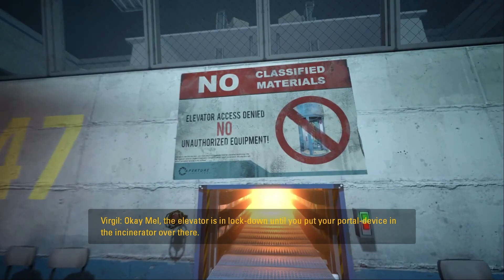Portal Stories: Mel - E05 "Ending AEGIS"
Portal Stories: Mel is a mod for Portal 2, developed and published by Prism Studios in 2015. This mod tells the story of Mel, a test subject who must escape Aperture's underground after spending decades in stasis, similar to Chell from the base game. After waking up, she find the facility in ruins and follows Cave Johnson to find her own version of the Portal Gun, only to find it wasn't Cave that was guiding her, but rather a maintenance core, Virgil, helping her escape. To fully escape, however, not only do they need to solve test chambers they must navigate through, they need to disable a prototype security system who deems them both a threat.
Portal Stories: Mel is free for owners of Portal 2 on Steam.